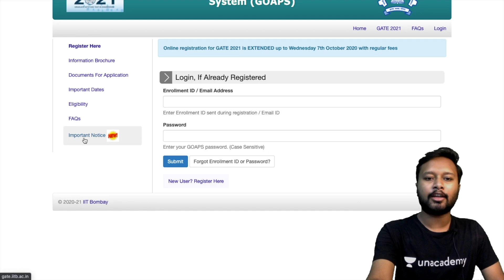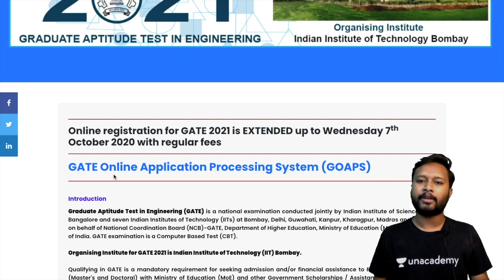GATE 2021: Update | Online Form Filling Date Extended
The video is about recent update on GATE 2021.